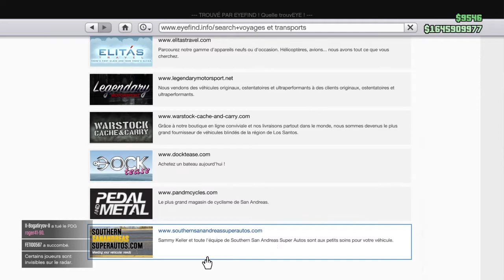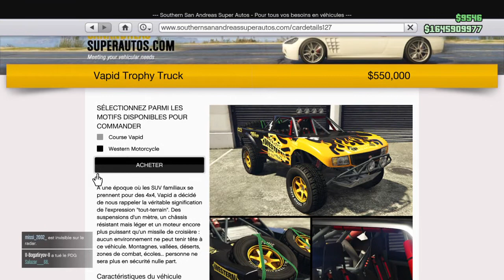Comment faire un beug sur sa voiture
C´est mortel abonné vous a ender_PS4 et karim_ glicher93.Svp